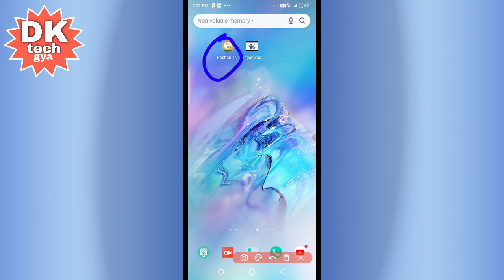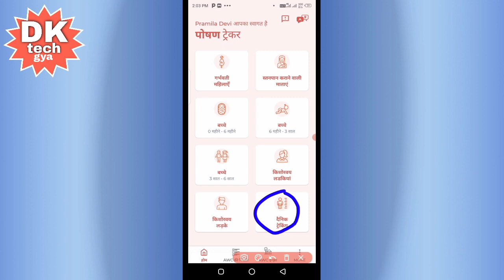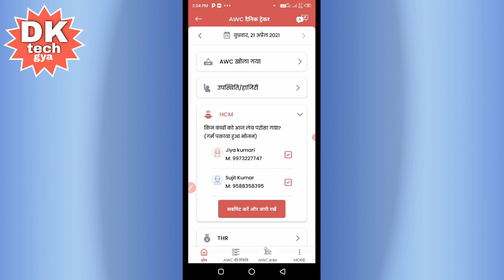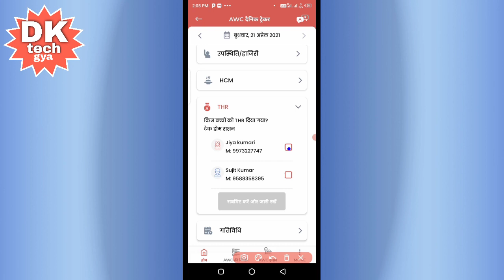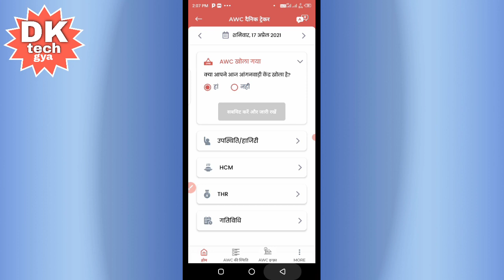आंगनबाड़ी सेविका पोषण ट्रैकर एप में दैनिक ट्रैकिंग कैसे भरें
नमस्कार आज हम इस वीडियो में पोषण ट्रैकर एप के दैनिक ट्रैकिंग कैसे भरना है फुल जानकारी बताया एवं समझाया है तो अभी तक मेरे चैनल कॉल पहली बार आए हैं तो चैनल को सब्सक्राइब करें लाइक करें और ज्यादा से ज्यादा शेयर करें

                   🙏🙏 धन्यवाद🙏🙏